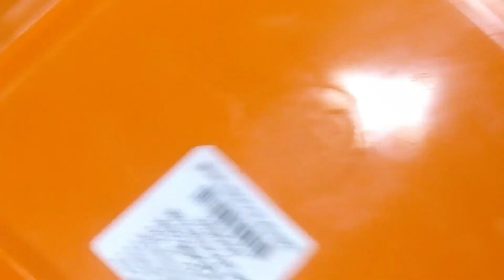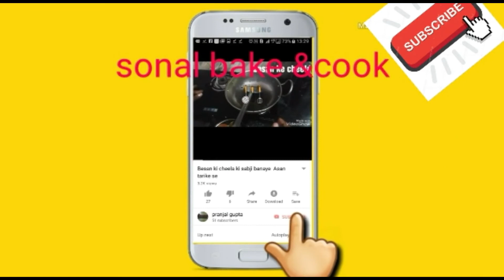Handvo | Gujarati Handvo Recipe | how to make gujarati handvo recipe | mixed dal handvo | હેન્ડવો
गुजराती हांडवो :---सभी दाल को मिक्स करके आप एक बहुत ही टेस्टी नाश्ता बना सकते है |
हांडवो एक गुजराती डिश है , और खाने में बहुत ही टेस्टी लगती है | मिक्स दाल को  मिला कर ये बनाया  जाता है|
About channel hello! welcome to sonal bake & cook in this channel you will get all about cooking and baking. and i will tell you very smart, instant and delicious dishes .so please like and subscribe my channel and don't forget to share.

 INGREDIENTS :===
1 कटोरी चावल
1 कटोरी चना दाल
1/2  कटोरी तुअर दाल
1/2 कटोरी उड़द दाल
1/2 कटोरी मूंग दाल
5 हरी मिर्च
1 टुकड़ा अदरक
1 चम्मच सरसो
1 चम्मच जीरा
1 चम्मच सफ़ेद तिल
10  कड़ी पत्ता
4  चम्मच तेल
1/2 चम्मच  मीठा सोडा
1  चम्मच नमक

1. Gujarati Handvo Recipe
2. Handvo recipe
3. Mix dal handvo
4. Handvo recipe in pan
5. Handvo recipe in hindi
6. How to make handvo
7. How to make gujarati handvo
8. Gujarati cake
9. Breakfast recipe
10. Morning nasta